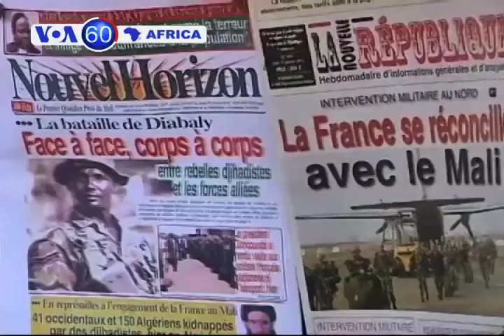VOA 60 Afirka - Junairu 17, 2013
Bidiyo na manyan labaran Afirka a yau, cikin minti daya.